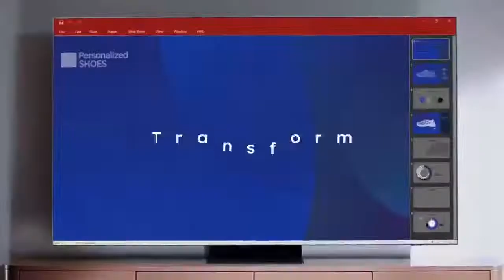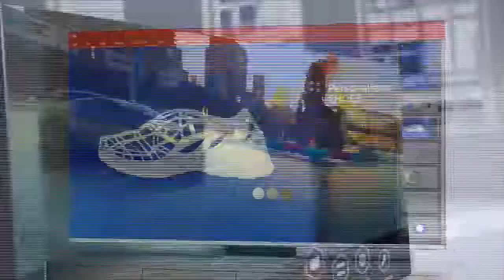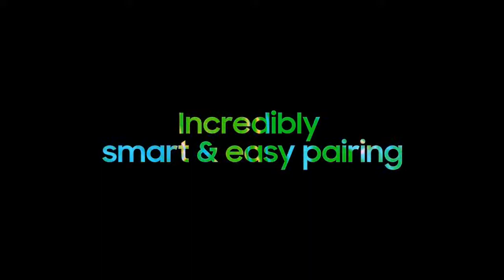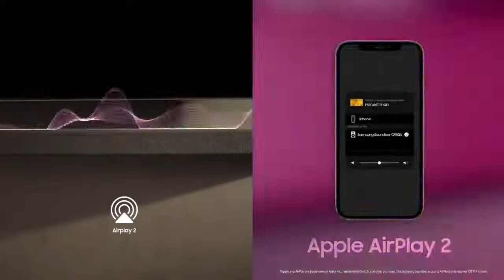Beyond your entertainment with Neo QLED 8K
The Era of new technology is here and we want to tell you more about it. Join us for another exciting live cast session with the founder & CEO of Sell Any Car, Saygin Yalcin and our  product expert Dina, hosted by Thomas Shambler. Join us Tuesday 22nd June @6pm and learn more about the design and experience you’ll get to change the way you view TV.